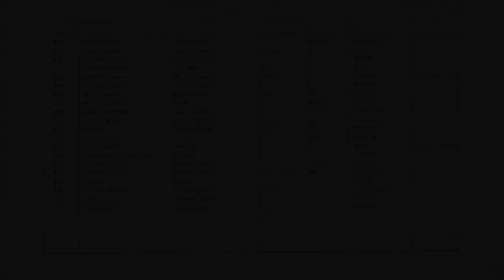The Yellow Book: a secret document of the Army of El Salvador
The Yellow Book: The first document from the secret archives of the Army of El Salvador during the civil war comes to light September 28, 2014, International Right to Know Day

Research by the UW Center for Human Rights the National Security Archive and the Human Rights Data Analysis Group